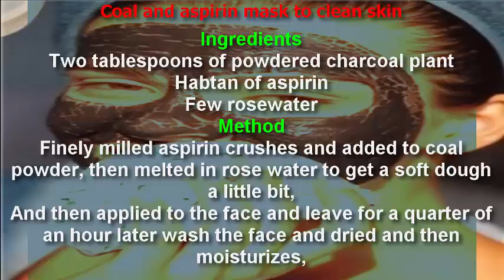Coal and aspirin mask to clean skin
coal mask diy
coal mask benefits
charcoal mask for blackheads
charcoal mask lush
charcoal mask amazon
coal mask origins
coal mask lush
freeman coal mask
coal dust mask
daiso coal mask
coal mask
coal mask for face
charcoal mask walmart
charcoal mask target
charcoal mask peel
charcoal mask review
charcoal mask walgreens
charcoal mask origins
charcoal mask biore
charcoal mask cvs
charcoal mask acne
charcoal mask at target
charcoal mask at home
charcoal mask at cvs
charcoal mask at walgreens
charcoal mask armpits
charcoal mask asian
charcoal mask and honey
charcoal mask and elmer's glue
black coal mask
biore coal mask
best coal mask
clinique coal mask
coal mining dust mask
charcoal mask for acne
Thanks for the follow-up to Iike and subscription
please